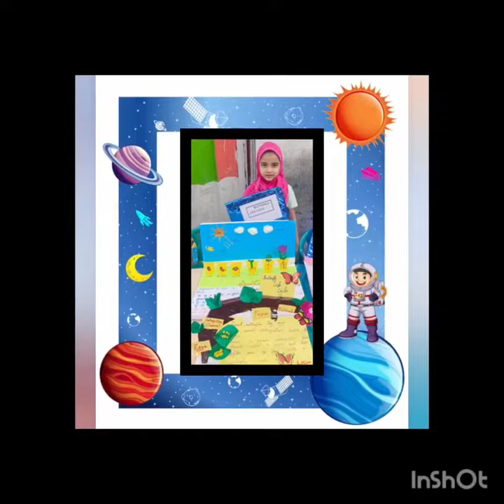TECHTONIC TRIUMPH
Video from AKBAR SCHOOL
Greetings!
Akbar School,
Tenkasi.

Dear parents,
We're thrilled to share the excitement of our TECHTONIC TRIUMPH science exhibition held on 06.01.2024. Experience the innovation and discovery through our videos. Thank you for your ongoing support!